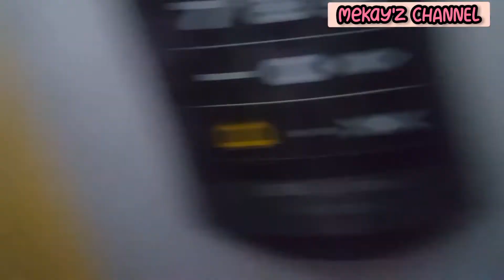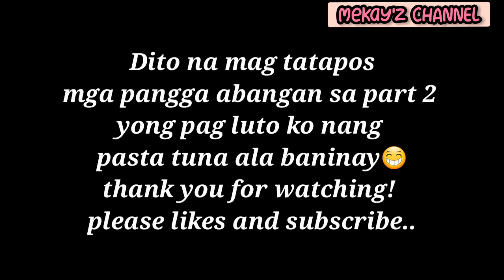AKO ANG TAYA | NAG-LINIS AT NAG LUTO PART 1 VLOG 6